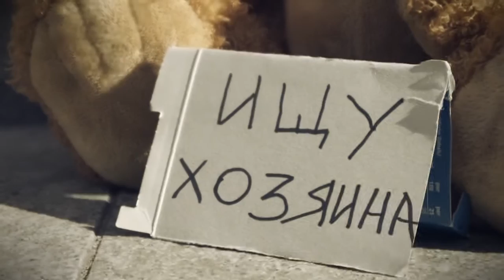ВЗРОСЛЫЕ ДЕТИ (DEMO)